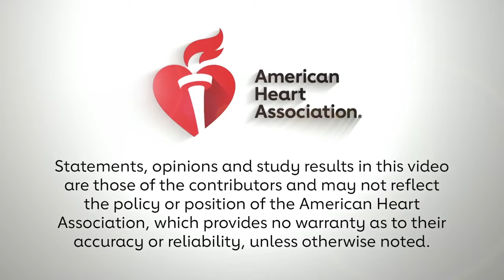CREOLE Study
Dike Ojji, MBBS, PhD provides an overview of the results of the CREOLE study, which compared three 2-drug therapy combinations to lower BP in sub-Saharan Africans.